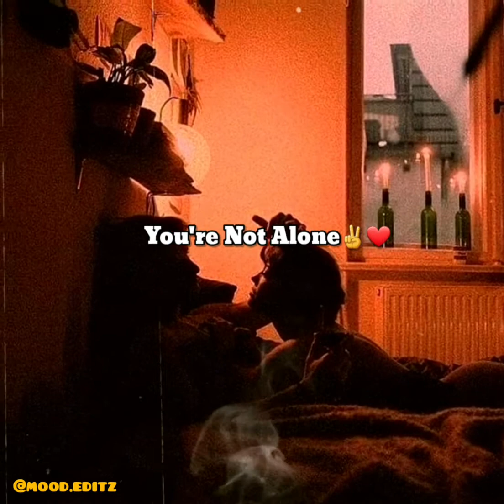Melt The Snow😔🖤✌ - Shayne Ward🎶